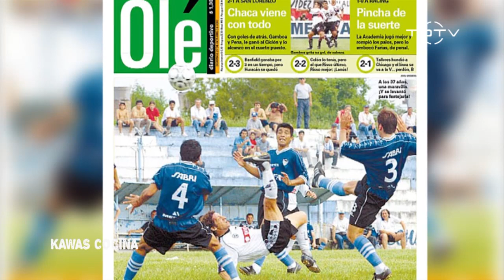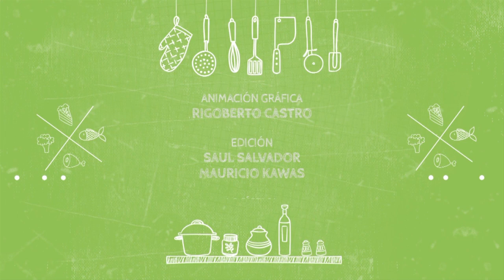Kawas Cocina: Pedro Troglio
Capítulo 25: Pedro Troglio
Nació el 8 de marzo de 1964 en  Luján, Argentina.
Actualmente es el director técnico del Club Deportivo Olimpia.